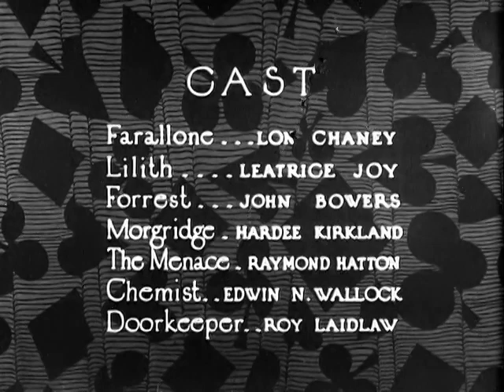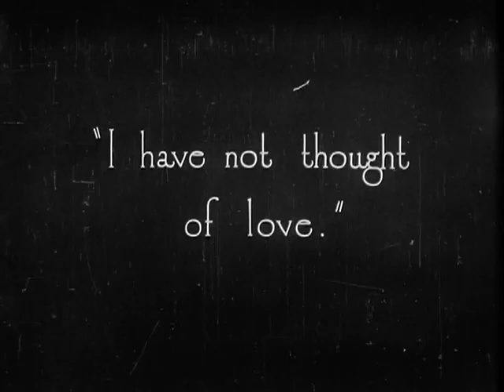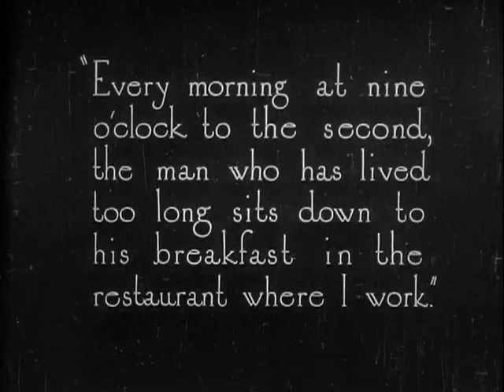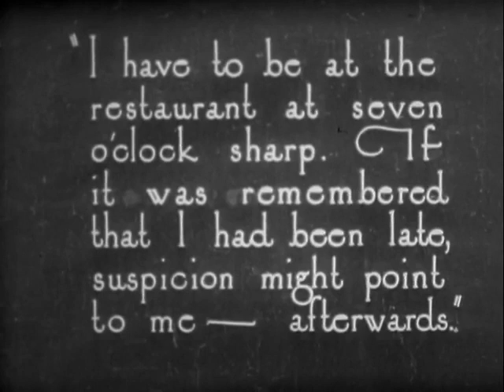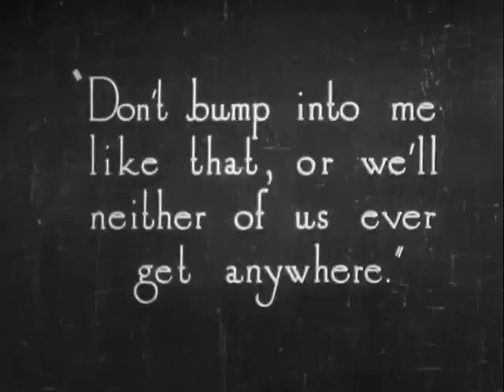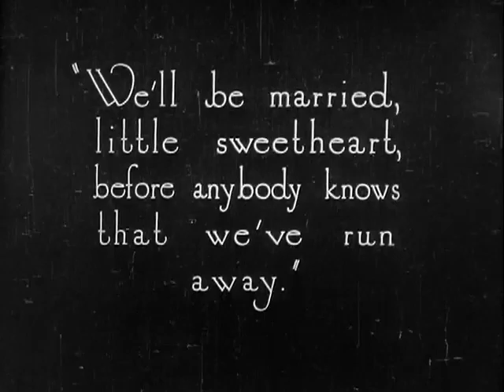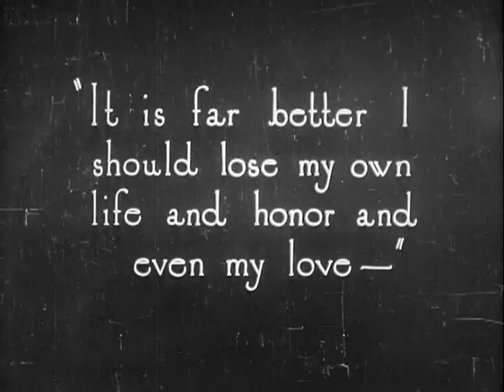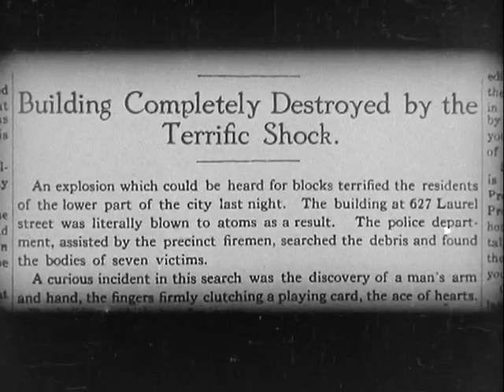Lon Chaney in "The Ace of Hearts" (1921)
A secret vigilante society's nine members pass judgment on others. They meet to decide the fate of a wealthy businessman they have been keeping under surveillance known as “The Man Who Has Lived Too Long” and vote to dispatch him with a homemade bomb concealed in a cigar case. Members Forrest (John Bowers) and Farallone (Lon Chaney) are both in love with the sole woman in the group, Lilith (Leatrice Joy). Forrest openly declares his love, but is spurned by Lilith, who is completely devoted to the "Cause".

At a meeting later that day, as per their custom, Lilith deals playing cards, one at a time, to each of the society members; whoever receives the Ace of Hearts is to carry out the assassination. When Forrest is dealt the ace, Lilith offers to marry him that very day if it will give him courage. Forrest readily accepts, much to Farallone's distress. After the couple marries, the grief-stricken Farallone spends the night in the rain outside their apartment.

The next morning, Lilith has been transformed by her love. She begs Forrest not to go through with the assassination. He replies that he is honor-bound to carry out his mission. He goes to the café where his target habitually dines and where Forrest has taken a job as a waiter.

A distraught Lilith pleads with Farallone to stop Forrest. Farallone agrees to help the couple escape the society's punishment if Forrest fails his task, but extracts a promise of marriage from Lilith if Forrest is killed. Meanwhile, Forrest decides to abort his mission after he spies a young eloping couple seated next to the rich man’s table. When he returns to the secret council, the group's leader, Morbius (Hardee Kirkland), sends the couple away to await Forrest's execution. Farallone begs the others to reconsider, but they are unmoved. When the cards are dealt, it is Farallone who gets the Ace of Hearts, meaning it is his task to kill Forrest now. Laughing, he carries out his part of the bargain with Lilith by setting off the bomb at the secret society's table, killing all present. Lilith and Forrest are free to live their lives now without fear of being stalked.

A 1921 American crime drama film produced & directed by Wallace Worsley, screenplay by Ruth Wightman, based on the pulp novel "The Purple Mask" by Gouverneur Morris, starring Leatrice Joy, John Bowers, Lon Chaney, Hardee Kirkland, Edwin N. Wallack, Raymond Hatton, Roy Laidlaw, and Cullen Landis.

Adapted from a novelette (about eight thousand words) by Morris entitled "The Purple Flask", published in 1917 September & October issues of Cosmopolitan magazine.

Worsley was also behind the megaphone for "The Hunchback of Notre Dame" (1923), one of his better-known works,. Wallace Ashley Worsley (1878 – 1944) was an American stage actor who became a film actor and film director during the silent era. Over the course of his career, Worsley directed 29 films and acted in 7. His professional relationship with Lon Chaney Sr. was the second only to Chaney's partnership with Tod Browning.

One unique feature of this film is that the main title of the movie isn't written on the screen, rather an Ace of Hearts card is shown in its place instead.

The film was originally shot with a different ending in which Forrest, Lilith and their baby are shown living in the mountains, having escaped death with Farallone's help. One day, Forrest discovers an Ace of Hearts card wedged in the bark of a tree and rushes back to the cabin only to discover Morbius arriving, one of his arms amputated and his legs crippled. Morbius, who somehow survived the bomb blast, tells the couple that Farallone’s sacrifice converted Morbius to the ideal of love as a greater force for changing the world rather than death and destruction. When Sam Goldwyn saw a screening, he declared the ending preposterous and ordered that it be reshot. The new ending finished with Farralone's sacrifice and Lilith and Forest walking off together to start their new life together.

The Ace of Hearts was the second of the five productions that Lon Chaney made for Goldwyn Pictures between his contracts at Universal Pictures and Metro–Goldwyn–Mayer. It reunited him with director Wallace Worsley and co-star John Bowers after their work on "The Penalty" (1920), also based on a Gouverneur Morris novel. The film was one of Leatrice Joy’s last productions for Goldwyn before her move to Paramount Pictures the following year.

"An excellent product from many angles...The picture is done in splendid, dignified style and has as its featured actor, Lon Chaney, whose (recent) work has added to his reputation as an actor of utmost sincerity and skill...The picture story carries with it a fine love story and an uplifting moral of self-sacrifice." ---Variety

A fascinating curiosity piece, and interesting portrayal of a woman within a political movement. Lovely for its time. The legendary ‘Man of a Thousand Faces’ Lon Chaney appears without makeup and gimmick, and yet he commands your attention.